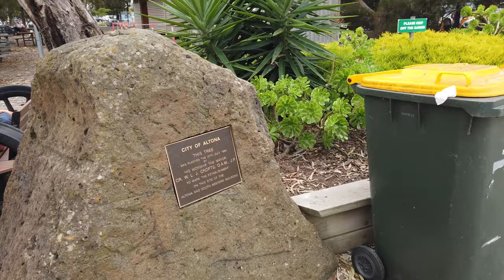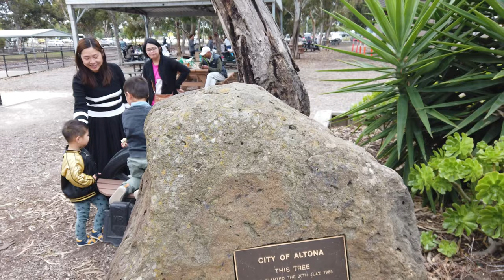Altona Miniature Railway Trains Melbourne Lazy Uploader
Day Trip - Altona Miniature Railway Trains - Melbourne VIC Australia - Lazy Uploader